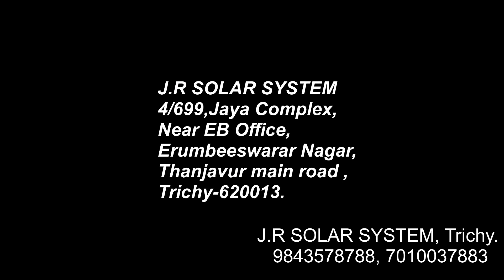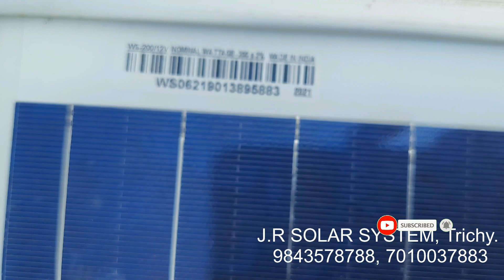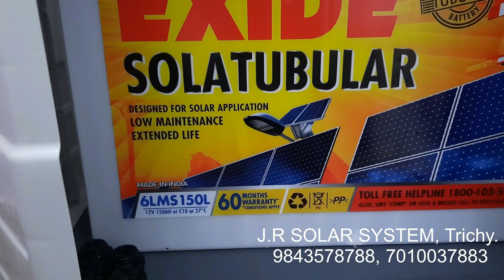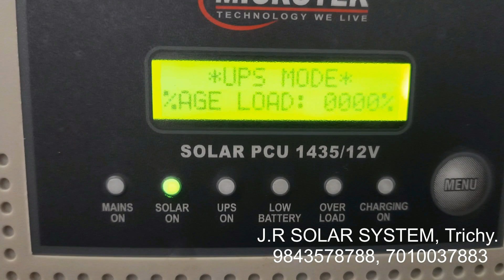12v சோலார் பேனல்-லை பயன்படுத்தி பேட்டரி சிஸ்டம் WAAREE SOLAR PANEL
200W 12V 3NOS OFF GRID SOLAR POWER SYSTEM ,TRICHY. WAAREE SOLAR PANEL